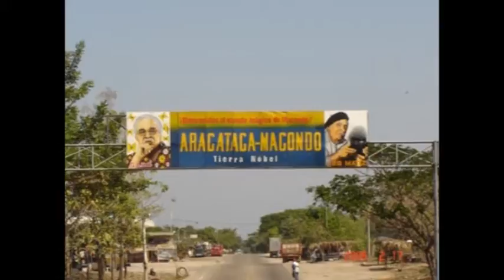Benjamin Cuello Henriquez en entrevista con Otoniel Zapata 2012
Este es un homenaje a uno de los grandes narradores de fútbol de Colombia, Benjamín es una persona muy grata, que nos enseña con su humildad a ser mejores día a día.